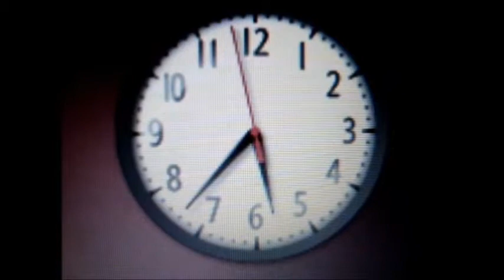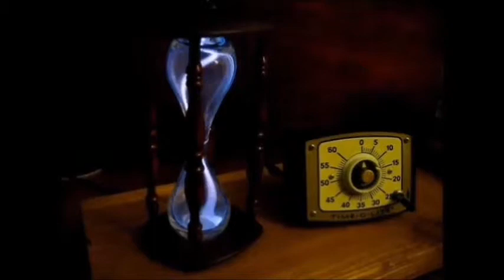Hayallere İnandık, Sonra Uyandık. Çocuklarınızı Gdolu Düşlerle Beslemeyin.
Yalancı Bando - Harca Daha Fazla

İndirmek için SoundCloud sayfamı ziyaret edin. Bir çayımı için.

Yalancı Bando'nun ilk orijinal bestesine CC lisanslı medyalarla derlediğim klip. Lütfen görüş bildirin. Kulanılan medyanın sahiplerine teşekkürler.

Thank you to all creators of videos used in this clip.

Bu videoda kullanılan video ve fotoğraflar:
Attribution to videos and pictures used in this video:

"United Kingdom Soldier Performs Airborne Jump During Rapid Trient 2011" by USArmyEurope

Man in front of screen photographed by Jonic Linley

Üçüncü dakikadaki asılı kıyafet sahnesi Örümcek Adam 2'den esinlenilmiştir.